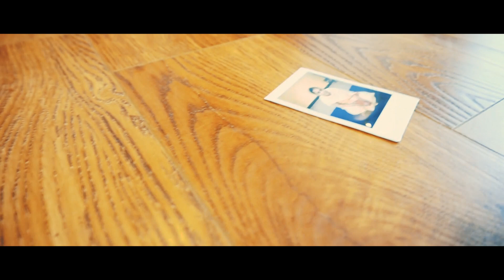If Not A Thousand - Shweta And Abhijit's Wedding Trailer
Time must stand still for some moments; for these are the moments that will live forever.

We were lucky to have shot this amazingly beautiful couple and their families, in the backdrop of the majestic Amanora. Every moment was soaked in love and intense to the highest raw emotions. We were so happy to create these visuals for Shweta, Abhijit & their lovely families.

Music Credits - A Thousand Years by Christina Perri